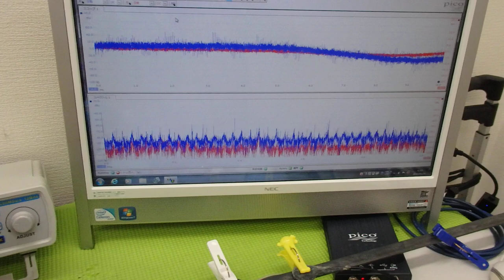オリジナル超音波実験：表面弾性波の観察 ultrasonic-labo